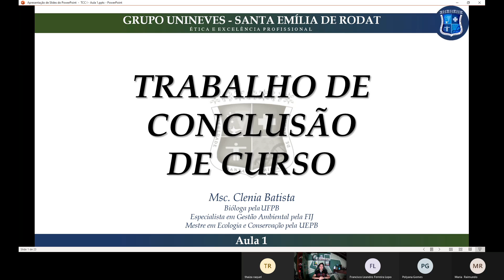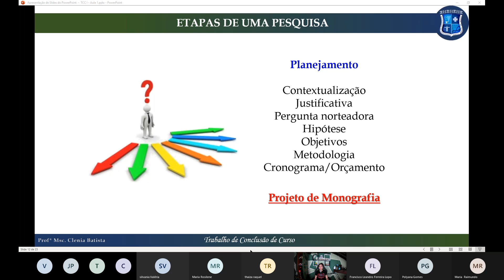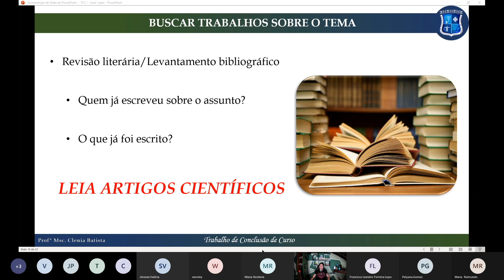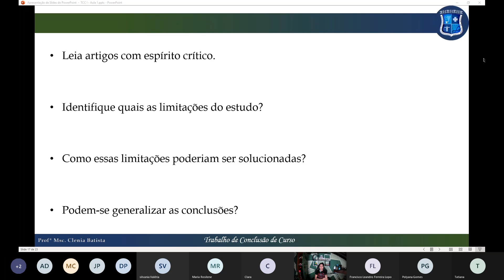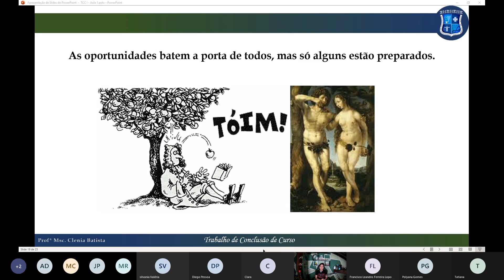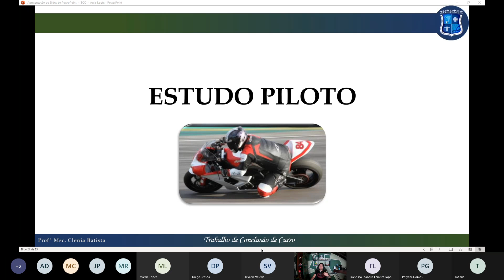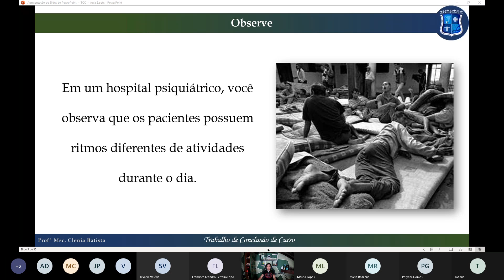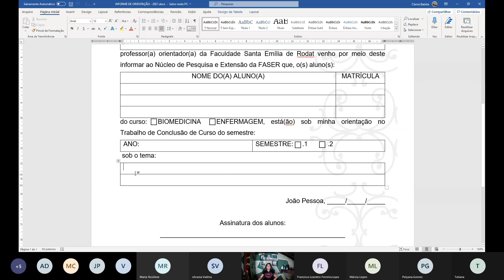TCC I P9NA - 2021.2 - Enfermagem - 27/08/2021